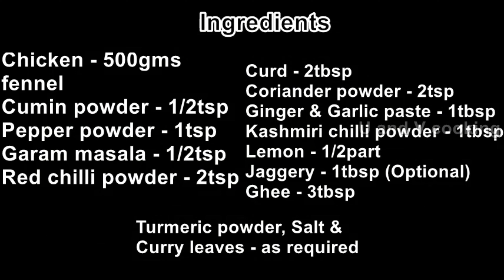Chicken Ghee roast | Chicken Ghee roast recipe in tamil | Yummy chicken ghee roast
Chicken ghee roast preparation is very easy and tasty. Try this easy and tasty Chicken ghee roast recipe at your home.
Ingredients:
Chicken - 500gms
Fennel Seeds powder - 1/2tsp
Curd - 2tbsp
Lemon - 1/2part
Jaggery - 1tbsp (Optional)
Ghee - 3tbsp
Turmeric powder, Salt & Curry leaves - as required
Measurement:
1tsp (teaspoon) = 5ml
1tbsp (tablespoon) = 15ml